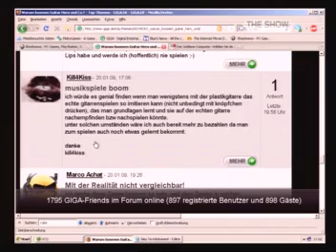Giga The Show 20.01.2009 21:00